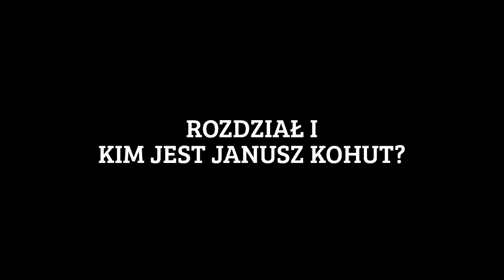MAESTRO Z BIELSKA BIAŁEJ. NIEBIAŃSKA MUZYKA ZE ZŁOTYCH ŁANÓW ZADZIWIA ŚWIAT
Są w Bielsku-Białej dziesiątki utalentowanych muzyków, ale jest tylko jeden Kohut! Janusz Kohut należy do najwybitniejszych polskich kompozytorów muzyki teatralnej i filmowej. Twórca osiemnastu albumów autorskich, trzech oratoriów, musicalu i kantaty, a to tylko początek obszernej listy. Koncertował na placu przed bazyliką św. Piotra w Watykanie, w Polsce, Niemczech, USA i Wielkiej Brytanii. Mieszkaniec osiedla Złote Łany otwiera się przed salonem dobrego słowa

Tagi: bielsko-biała, muzyka, muzyka filmowa, muzyka teatralna, tratr, muzyka, pianino, fortepian, bielsko biała, bielsko, bb, złote łany, janusz kohut, wywiad